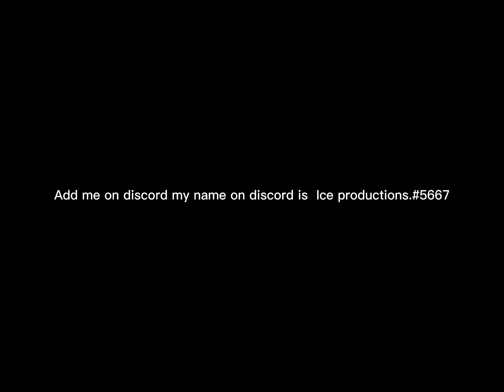My discord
Only 3 more subs till 100
Were so close we can do it
I'll see u guys in the next one peace